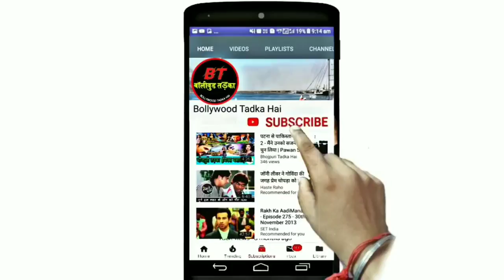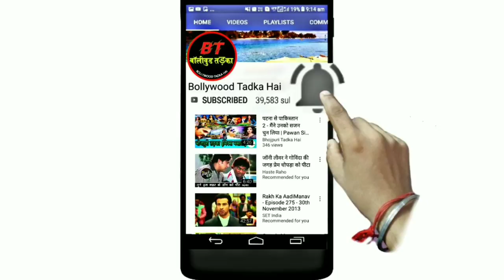Rowdy Rathore 2 (राउडी राठौर 2) Akshay Kumar & Sonakshi Singha | New Bollywood Movies updates?!!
Hiii friends
I am talking to you in this video about Bollywood hindi upcoming movie. Rowdy Rathore Akshay Kumar & Sonakshi Sinha. And who actor actress star cast in Lead roll, Movie story, Shooting updates etc.

namaskar
Maine is video me Bollywood (Hindi) ki aane wali film Rowdy Rathore ke baare me bataya hai. Mukhya bhumika me hero hiroin kaun hai ke baare me, story, Shooting ityadi ke baare me bataya hai.
dhanyabaad.